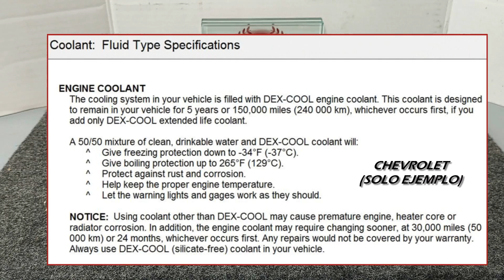Cada cuando se cambia el Termostato? (Cuanto dura el termostato)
Contestando a la pregunta Cada cuando se cambia el termostato del sistema de enfriamiento del motor? Segun mi propia experiencia personal.

Mas videos de termostato: (fallas, funcionamiento, como probarlo y mas..)